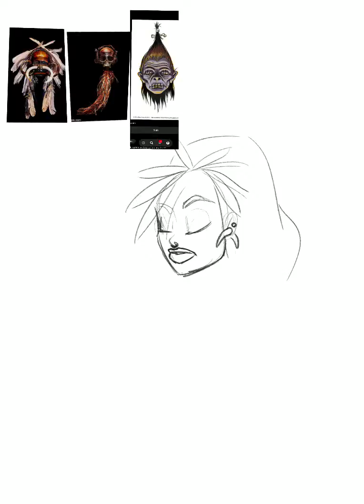Ornament 17/31 inktober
Process drawing of my inktober prompt for 2019 day 17 ornament. Instagram @aubree_eckhardtart